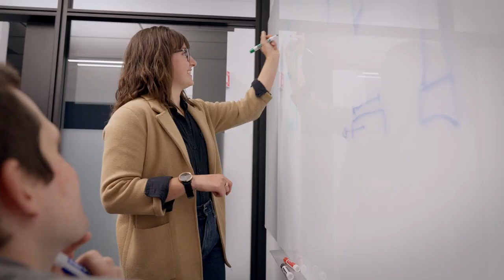Amazon Robotics Technology Spotlight: Robin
Amazon Robotics: Learn how you can contribute to cool projects like Robin, at Amazon Robotics!